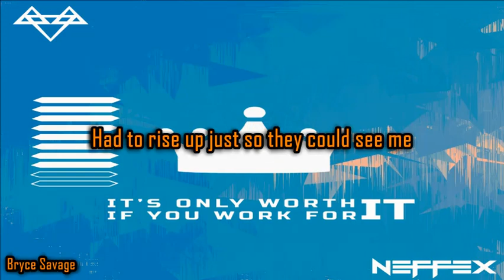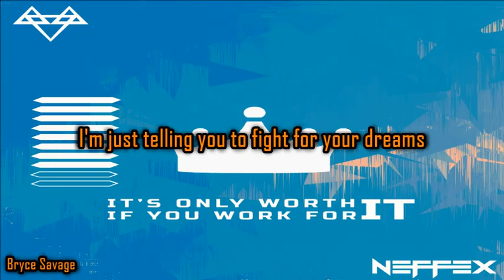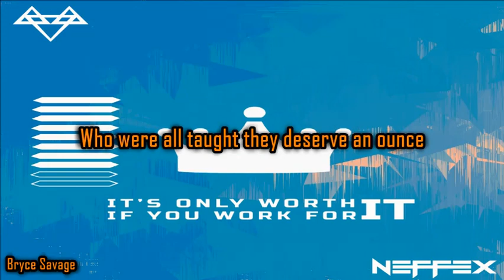NEFFEX - It's Only Worth It If You Work For It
LYRICS:
I feel nauseous, believe me
Never had a lot of shit come easy
Had to work hard, struggle just to be me
Had to rise up just so they could see me
Did what I had to do just to feed me
And what was left over, I put towards my dreaming
But the only thing in life that has meaning
Are the things you gotta work for, believe me
Take into your hands a plan
Your own hands can land
Your own brand and damn
I feel like no one takes accountability
They want the credibility, convincingly unwilling to
Put in the fucking hours it takes to get some power
Don't be fucking sour, take a cold shower
Scream until you're louder, work until you're prouder
And fuck all the doubters, they're just fucking downers

I swear to god, they all let me down
I always fought just to wear the crown
I'm pissed off at these fucking clowns
Who were all taught they deserve an ounce
It's only worth it if you work for it
I won't stop till they hear me now
I won't stop till I wear the crown

I'm just telling you to fight for your dreams
But it's not what it seems
Man, it's hard to be seen
When everybody wants to be king
Yeah, they all want a ring
Yeah, we all wanna be free
So show me what you got, what you bring
How you fight in the ring
How you take a fucking swing
Do you got heart? Are you mean?
Got some scars? Got some needs?
Are you willing to go bleed?